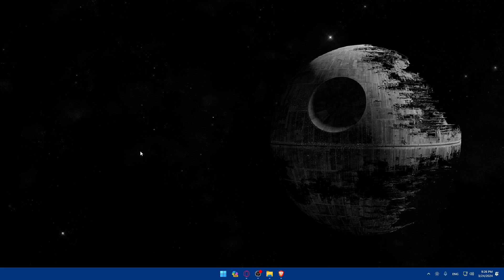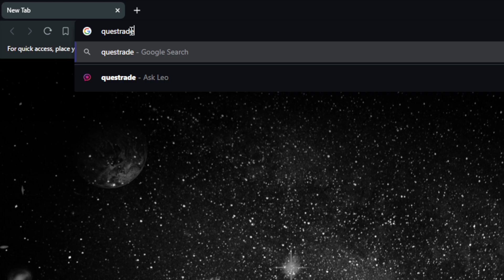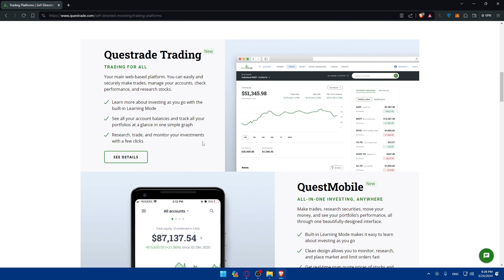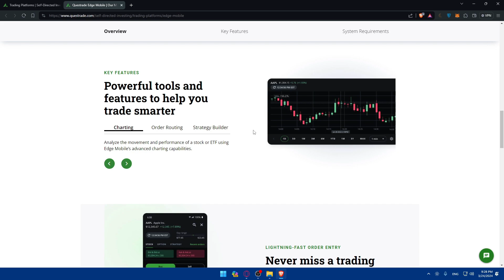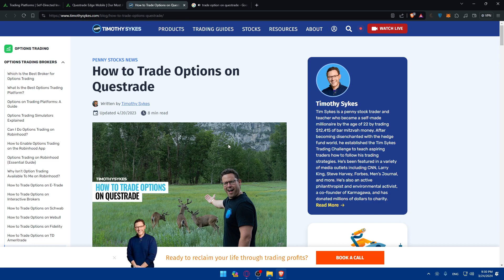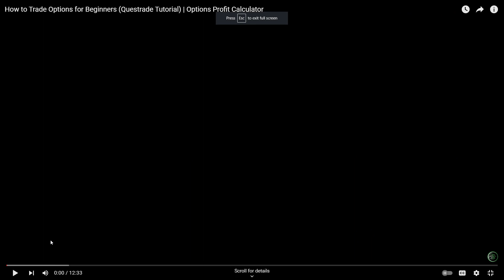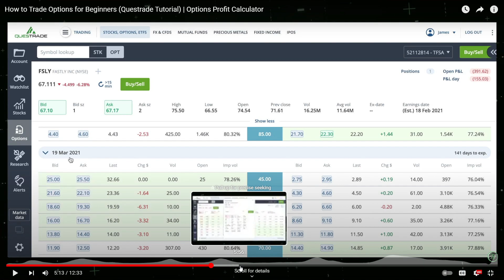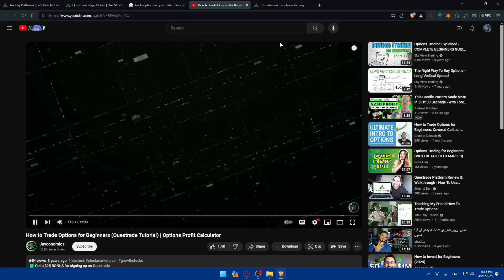How To Trade Options on Questrade 2024! (Full Tutorial)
Today we talk about trade options on questrade,questrade,questrade options trading,questrade options